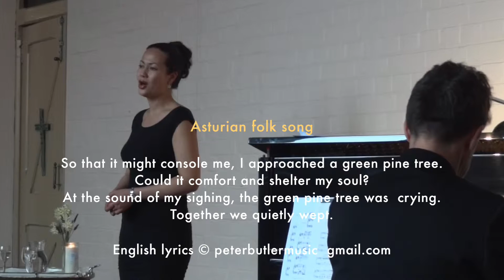3. Asturian folk song. Seven Popular SpanishSongs. Manuel de Falla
Asturian folk song. Song no. 3 from Seven popular Spanish songs by Manuel De Falla (1915) performed in english. Texts by Peter Butler. Pamela Jackson - Soprano, Peter Butler -  piano.
The Anderson Room. St Paul's Anglican Cathedral Bendigo Victoria, Australia. 9th August 2015.
Video no. 3 of 7